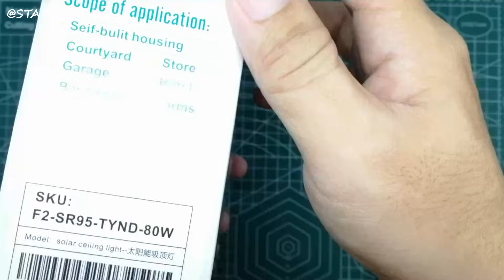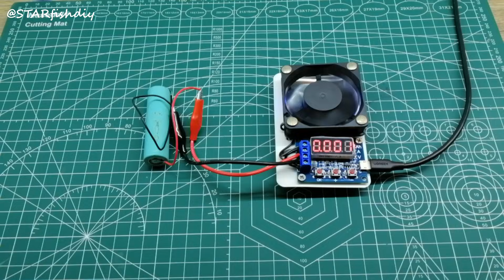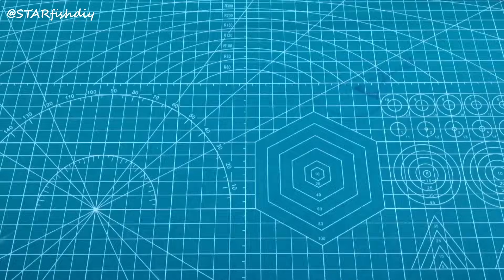80watts Indoor Solar Light | Unbox | Disassembly | Battery Capacity Check | 5000mah Battery Upgrade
80watts Indoor Solar Light | Unbox | Disassembly | Battery Capacity Check | 5000mah Battery Upgrade